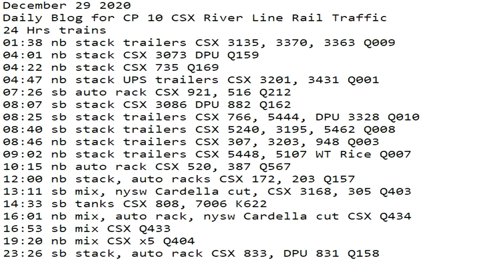December 29 2020 24 Hrs CSX Trains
24 Hrs trains
01:38 nb stack trailers CSX 3135, 3370, 3363 Q009
04:01 nb stack CSX 3073 DPU Q159
04:22 nb stack CSX 735 Q169
04:47 nb stack UPS trailers CSX 3201, 3431 Q001
07:26 sb auto rack CSX 921, 516 Q212
08:07 sb stack CSX 3086 DPU 882 Q162
08:25 sb stack trailers CSX 766, 5444, DPU 3328 Q010
08:40 sb stack trailers CSX 5240, 3195, 5462 Q008
08:46 nb stack trailers CSX 307, 3203, 948 Q003
09:02 nb stack trailers CSX 5448, 5107 WT Rice Q007
10:15 nb auto rack CSX 520, 387 Q567
12:00 nb stack, auto racks CSX 172, 203 Q157
13:11 sb mix, nysw Cardella cut, CSX 3168, 305 Q403
14:33 sb tanks CSX 808, 7006 K622
16:01 nb mix, auto rack, nysw Cardella cut CSX Q434
16:53 sb mix CSX Q433
19:20 nb mix CSX x5 Q404
23:26 sb stack, auto rack CSX 833, DPU 831 Q158